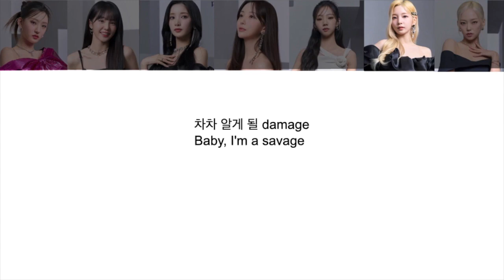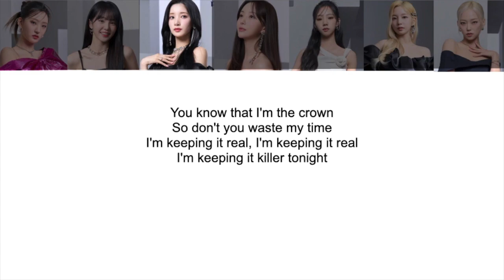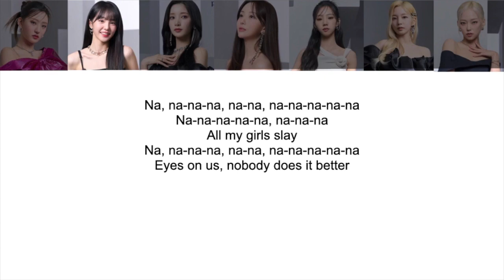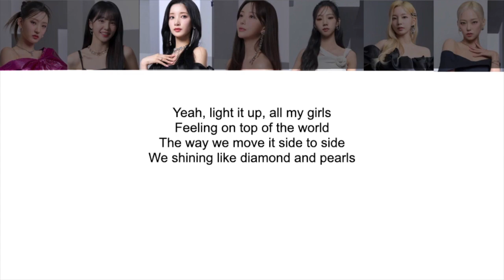How EL7ZUP would sing SLAY by EVERGLOW